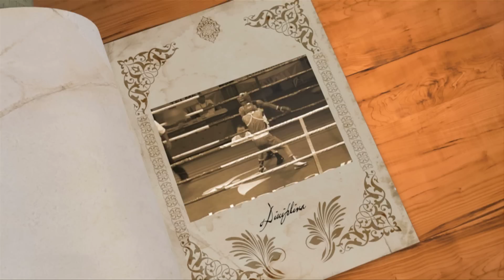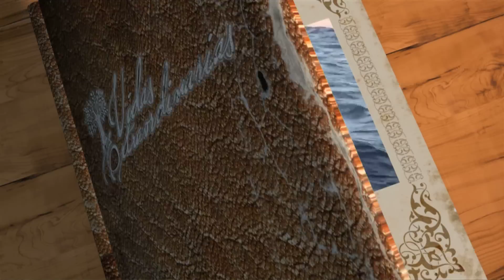Abraham Levy: Vidas Extraordinarias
El espíritu aventurero de Abraham Levy es impresionante, por eso no dejes de ver la gran historia de este explorador autopropulsado en Vidas Extraordinarias.